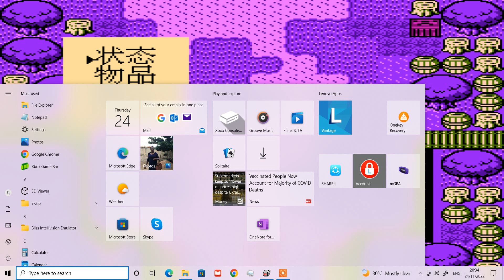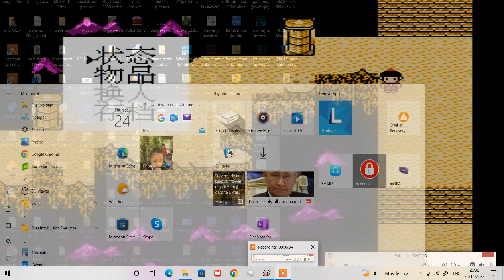[NJ039] Hu Lu Jin Gang (famicom) (nintendulatornrs) (shenzhen nanjing) (gameplay video 1)